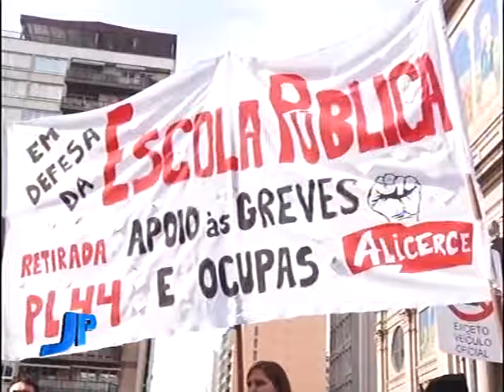Municipários da Capital decidem encerrar greve | Jornal da Pampa | 300616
Municipários da Capital decidem encerrar greve.